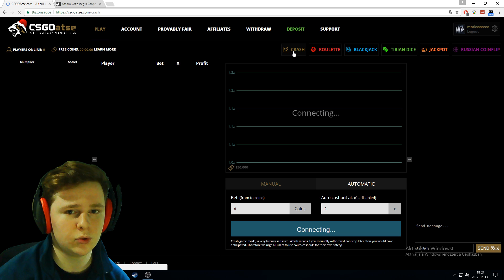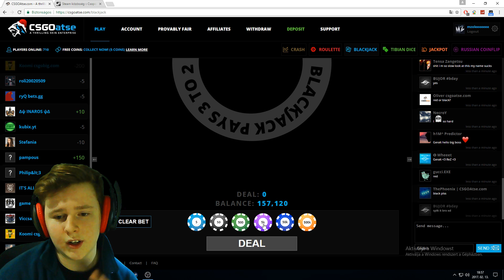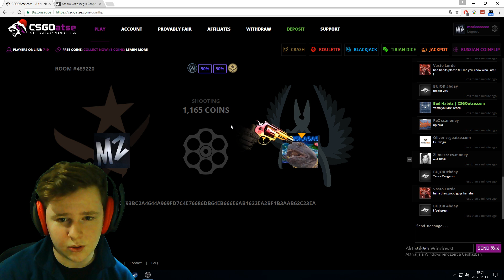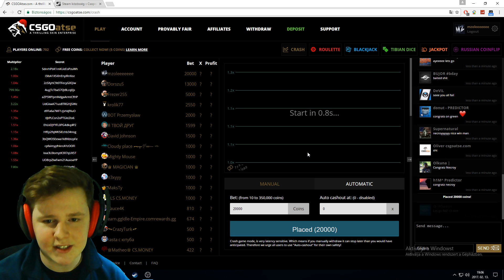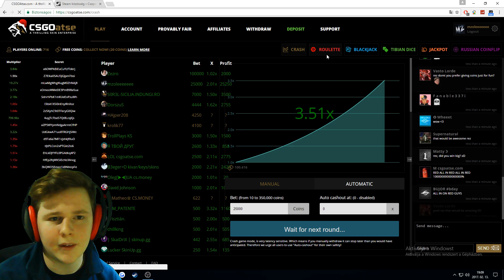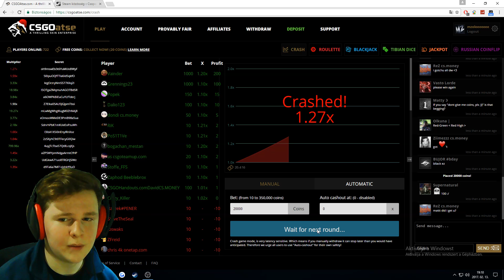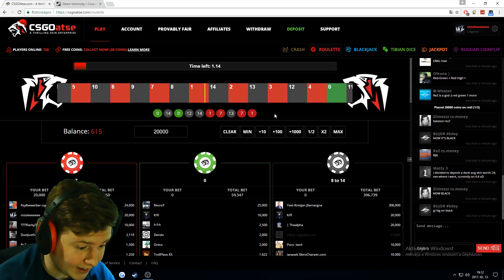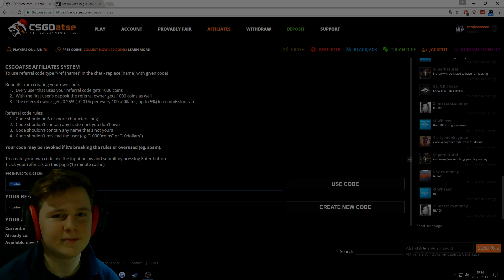ELBUKTAM 150 EURÓT... ▶ csgoatse.com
Ingyen 1000 coin (1 euró): mzolee

👍 Ha tetszik a live, dobhatsz egy likeot és egy feliratkozást! :) 👍

🔫 Célkereszt:
cl_crosshair_drawoutline "1"
cl_crosshair_dynamic_maxdist_splitratio "0.35"
cl_crosshair_dynamic_splitalpha_innermod "1"
cl_crosshair_dynamic_splitalpha_outermod "0.5"
cl_crosshair_dynamic_splitdist "7"
cl_crosshair_outlinethickness "1"
cl_crosshair_sniper_width "1"
cl_crosshairalpha "999"
cl_crosshaircolor "5"
cl_crosshaircolor_b "255"
cl_crosshaircolor_g "255"
cl_crosshaircolor_r "255"
cl_crosshairdot "0"
cl_crosshairgap "-2"
cl_crosshairgap_useweaponvalue "0"
cl_crosshairscale "1700"
cl_crosshairsize "2"
cl_crosshairstyle "4"
cl_crosshairthickness "0.5"
cl_crosshairusealpha "1"
cl_fixedcrosshairgap "-3"

💻 Gépem:
CPU: Intel® Core™ i5-6400
Videokártya: GIGABYTE GeForce GTX 1050 Ti OC 4GB DDR5 128-bit
RAM: 2x4GB Kingston HyperX Fury Black DDR4 2133 MHz
Alaplap: ASRock H110M-DGS
Táp: Seasonic S12II-520 Bronze 520W
Mikrofon: Auna MIC-900B

Monitor: LG E2241 22" FullHD
Füles: Marvo H8312
Egér: Marvo M310
Egérpad: NATEC Genesis M12
Szék: forgós

👓 Viewmodel:
cl_viewmodel_shift_left_amt "0.500000"
cl_viewmodel_shift_right_amt "0.250000"
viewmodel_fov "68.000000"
viewmodel_offset_x "2.5"
viewmodel_offset_y "2.0"
viewmodel_offset_z "-2.0"
viewmodel_presetpos "0"
cl_bob_lower_amt "5.000000"
cl_bobamt_lat "0.100000"
cl_bobamt_vert "0.100000"
cl_bobcycle "0.98"